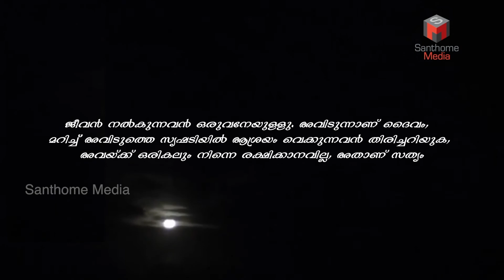ആൾദൈവം...Godman:Latest video from Santhome Media-2018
Creative Head: Fr Anto Thattil MST
Story & Script : Jomesh Kandeth
DOP: Ferdinant
Sound Design & Mix : Fr Lijesh Panackavayalil MST